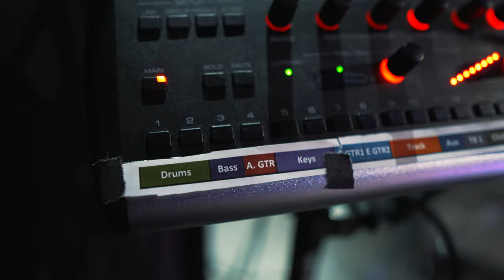My in ear mix for Glorious Day x I Thank God // Drum Vlog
1/8 TO 1/4 ADAPTER (5PK)

1/8 TO 1/4 CABLE

$30 WIDE ANGLE LENS ATTACHMENT
$120 CANON 24MM EFS LENS
T4i $350ISH CANON CAMERA (if you’re on a budget)

CHEAP MICS!

1/8 TO 1/4 ADAPTER (5PK)

1/8 TO 1/4 CABLE

MY KIT
Kick drum: 22 x 20"
Rack toms: 10 x 7 and 12 x 8"
Floor tom: 14 x 12 and 16 x 14"
1967 Ludwig Supraphonic Snare (main) 14”x5.5”

Daniel Bernard
Royalwood Church
7803 Uvalde Rd.

0:00 A look at the week
1:45 Rehearsal
3:28 Luis shouts
3:39 Sunday AM
4:55 In-ear mix breakdown
6:44 In Ear Mix